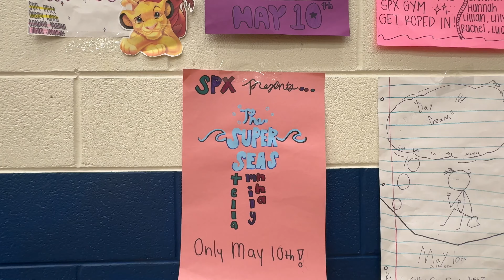Battle of the Bands: The Super SEAS